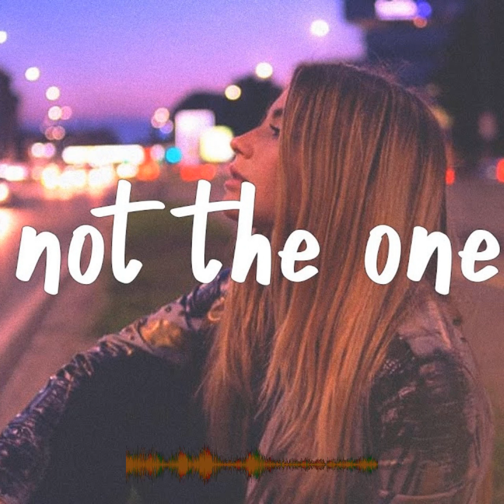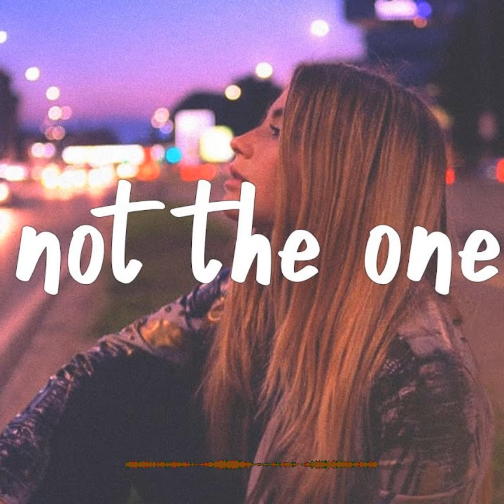Not the one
hip hop trap type beat